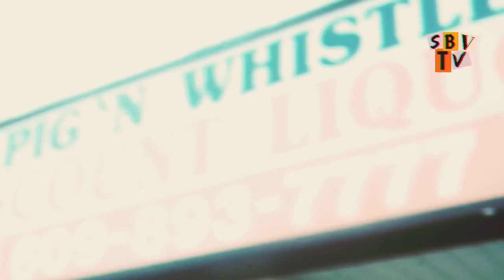SBV TV S2 EP3: A SUNBURY DAY PT. 2.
In the third installment of SBV TV the community shows a regular day in the hood. some express raps other express love for the liquor store.

SHOT BY: OTW CAMERA CREW (@OnlyTheWevlthy)
DIRECTED BY: JEFE DEEZ (@JefeDeez)

 I OWN NO RIGHTS TO ANY MUSIC PLAYED